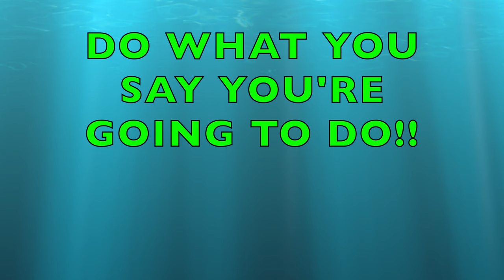3 SIMPLE WAYS To Run a SUCCESSFUL BUSINESS IN FLORIDA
Over the years of living in Florida, it has become apparent to me that there is a LOT of OPPORTUNITY to start a successful business in Florida.  Why you might ask?  Because so many of them are TERRIBLE and by just following a few simple guidelines, you can crush the competition and do very well for yourself here.

In my opinion, you only need to have 3 qualities to run a successful business here in Florida.  They are Integrity, Punctuality, and Reliability.  THAT'S IT!

And if you think I'm kidding, I'm not. The amount of businesses here that possess these 3 qualities is very low, so if you can come here and just operate with those 3 characteristics, you will be good to go.

Here are a few ideas of business that you can start here with little to no effort that need desperate help in this department.

HANDYMAN
CLEANING SERVICE
REAL ESTATE AGENT
PROPERTY MANAGER
PEST CONTROL
PAINTER
FLOOR INSTALLER
DRYWALL
APPLIANCE REPAIR
APPLIANCE INSTALLER

Those are the ones I can think of off the top of my head, that really suck here.  So good luck!  I wish you success in your new business!

Want to do a One on One Call with me?

Moving to Florida and need a Realtor?  Fill out this form and I will try to help

🔴I use Tube Buddy to grow this YouTube Channel.  If you are trying to do the same, I highly recommend you check them out.  They have a ton of useful tools to help dial in your YouTube SEO and it is super cheap if you are new and have less than 1000 subscribers

🖥Shopping Online Now is more prevalent than ever before.  Get cash back on all the items you ALREADY buy.  Get $10 just for signing up for Rakuten